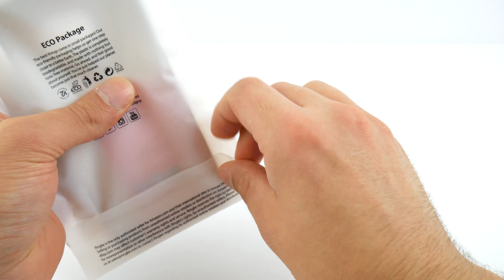Ringke Galaxy Note 7 Slim Snug-Fit Case Unboxing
Amazon UK
Amazon USA
Amazon DE
Amazon ES
Amazon IT
Amazon FR
Amazon CA